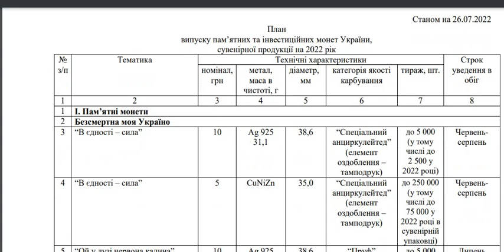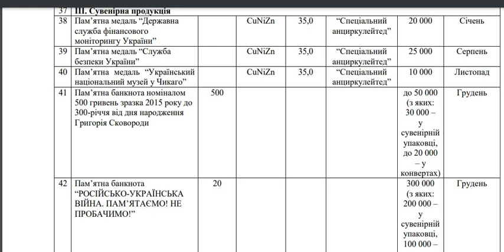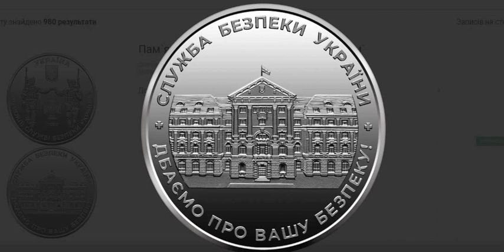Новости НБУ - последние изменения в план на 2022 год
План
випуску пам’ятних монет України та